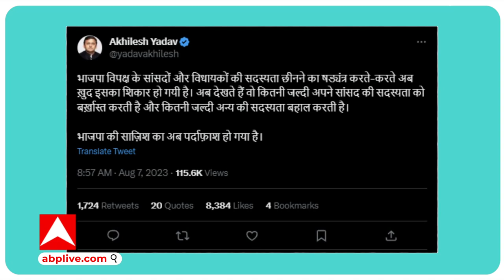Rahul Gandhi और Ram Shankar Katheria की क्यों हो रही है तुलना ?